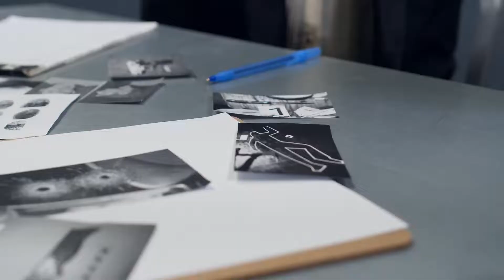¿Falleció un familiar de forma inesperada? Conoce que hacer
En este video te revelamos qué hacer cuando fallece un familiar de forma inesperada en Ecuador.

Somos Profuneral funeraria en Ecuador, con presencia en las ciudades de Guayaquil, Durán, Samborondón, y Gral. Villamil Playas.
Nuestros números de contacto son 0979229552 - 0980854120